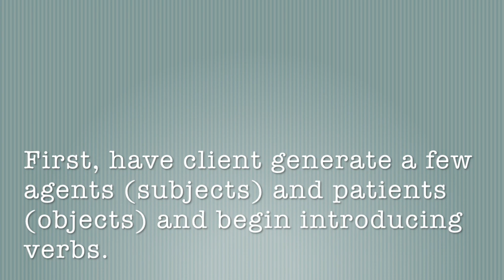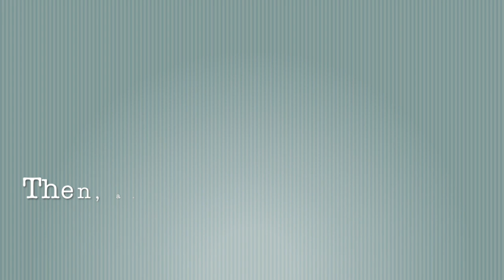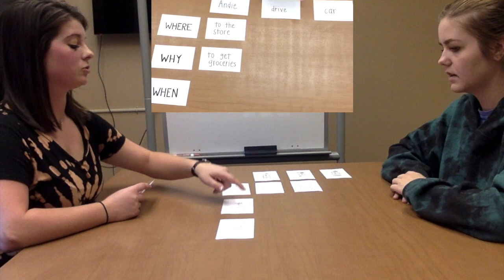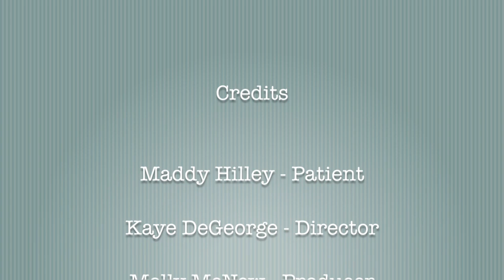VNeST Demonstration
CSD 481 Fall 2017
Clinical Methods Project